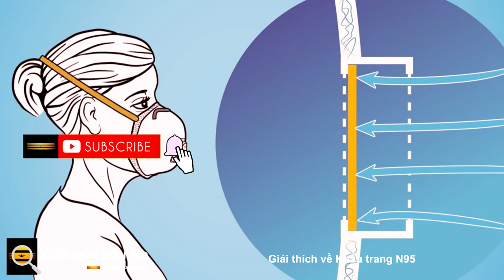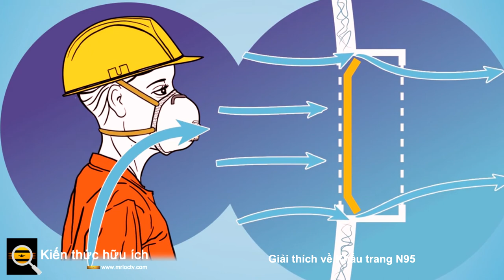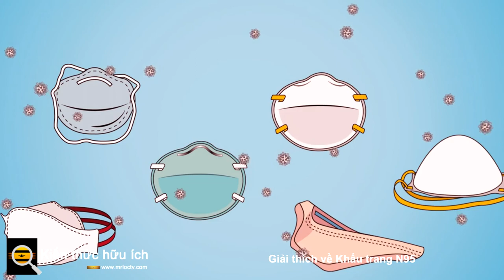Giải thích về Khẩu trang N95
Nhu cầu về các sản phẩm bảo vệ đường hô hấp đã tăng vọt — đây là những điều cơ bản.

Trong đại dịch coronavirus, mặt nạ, một khi được dùng cho các ngành nghề cụ thể, đang nhanh chóng trở nên phổ biến.

Không phải tất cả các loại mặt nạ đều giống nhau. Lọc mặt nạ phòng độc, thường được gọi là khẩu trang N95, được quy định bởi Viện Quốc gia về An toàn và Sức khỏe Lao động .

Để giúp đáp ứng nhu cầu ngày càng tăng đối với các loại mặt nạ này và các sản phẩm thay thế khác, Honeywell đã tăng cường sản xuất tại nhiều cơ sở trên toàn cầu.

Dưới đây là phân tích về mặt nạ N95 là gì:

N: Đây là một loại thư xếp hạng người phục vụ. Nó là viết tắt của “Non-Oil” nghĩa là nếu không có các hạt gốc dầu thì bạn có thể sử dụng mặt nạ trong môi trường làm việc. Các xếp hạng mặt nạ khác là R (chống dầu trong 8 giờ) và P (chống dầu).

95: Mặt nạ kết thúc bằng số 95, có hiệu suất 95 phần trăm. Mặt nạ kết thúc bằng số 99 có hiệu suất 99 phần trăm. Mặt nạ kết thúc bằng 100 có hiệu suất 99,97% và điều đó cũng giống như bộ lọc chất lượng HEPA.

.3 micron: Mặt nạ lọc bỏ các chất gây ô nhiễm như bụi, sương mù và khói. Theo Trung tâm Kiểm soát và Phòng ngừa Dịch bệnh (CDC.)

Chất liệu: Vật liệu lọc trên mặt nạ là sợi polypropylene không dệt tĩnh điện.

Van: Một số mặt nạ N95 dùng một lần đi kèm với van thở ra tùy chọn. “Sự hiện diện của van thở ra làm giảm sức cản của quá trình thở ra, giúp bạn thở ra dễ dàng hơn (thở ra)” theo CDC.

Để biết thông tin về cách tự bảo vệ mình trong đợt bùng phát COVID-19, hãy liên hệ với các chuyên gia chăm sóc sức khỏe địa phương của bạn, đến thăm CDC và Tổ chức Y tế Thế giới (WHO.)

Mặt nạ N95 có thể tái sử dụng không?

Mặt nạ N95 không được sử dụng lại. Kelly nói: “Trước sự sốc và mất tinh thần của tôi, một số người nói với tôi rằng họ đeo cùng một chiếc mặt nạ trong nhiều ngày hoặc thậm chí một tuần mà không thay đổi. “Điều đó không chỉ ngu ngốc mà còn cực kỳ nguy hiểm, đặc biệt nếu mặt nạ của họ không được khử nhiễm bởi một trong những máy khử nhiễm mới hơn.”

Không giống như khẩu trang bằng vải , có thể giặt máy và đeo hàng chục lần, khẩu trang N95 tốt nhất chỉ phát huy tác dụng khi đeo một hoặc hai lần. Bạn nên loại bỏ mặt nạ ngay sau đó; chúng không có nghĩa là được rửa sạch và sử dụng lại.

Theo hướng dẫn của FDA , hãy vứt bỏ khẩu trang N95 của bạn bằng cách đặt nó vào một túi nhựa và bỏ ngay vào thùng rác. Rửa tay sau khi sử dụng mặt nạ phòng độc.